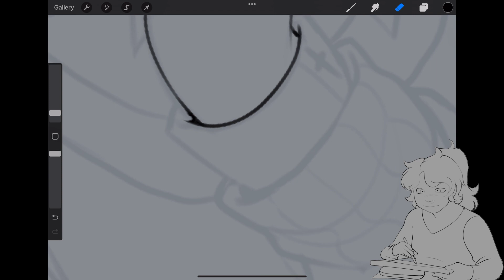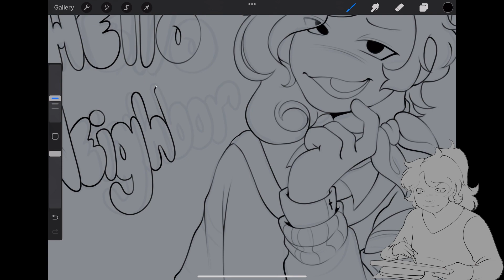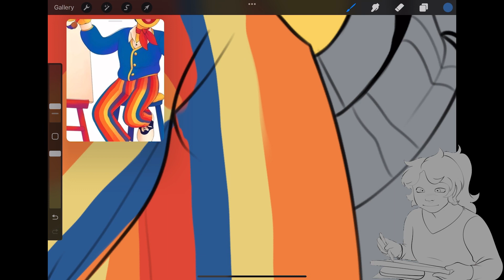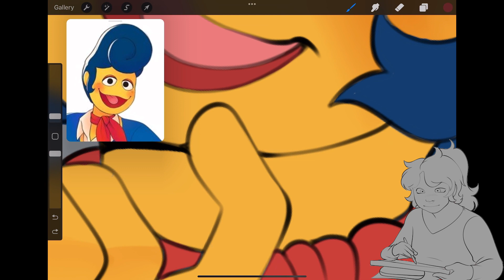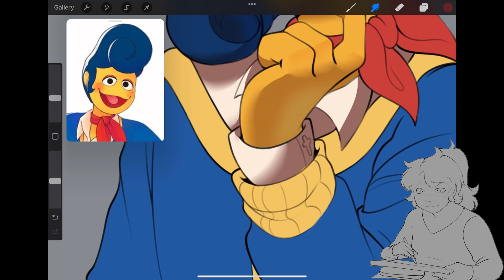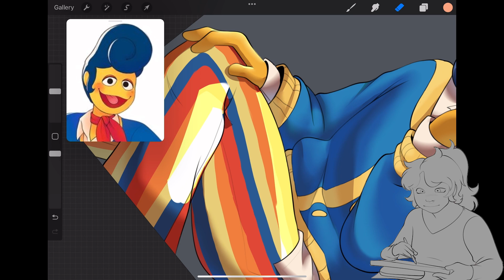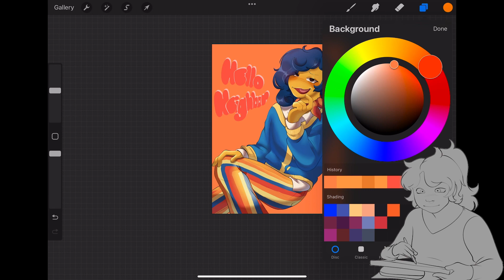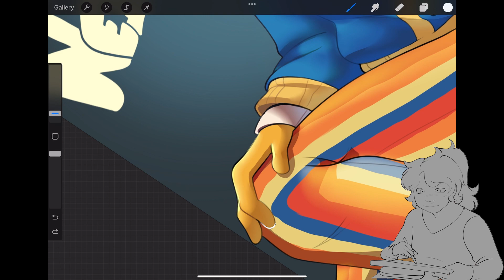Hello Neighbor! // Welcome Home // Speedpaint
Hey hello 👋 wow the editing on this Speedpaint took longer then I expected because it was so slow, doing everything on my iPad by the way. But I hope you enjoy the Speedpaint

Wally Darling belongs to the wonderful Clown 🌈

Songs:
Me and the devil ( Soap&Skin )
Below the surface ( Griffinilla )
Laplace angel ( Will Wood )
Tonight you belong to me ( Dottie Stevans & Audrey Marsh )
Dr. Sunshine is dead ( Will Wood & The Tapeworms )